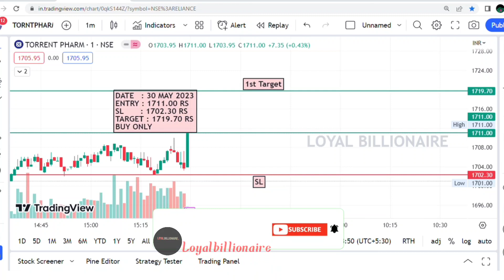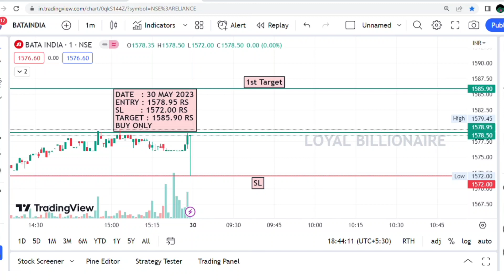Daily Best Intraday stocks (30 May 2023) Stocks to trade Tomorrow|Malayalam|Loyalbillionaire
Daily Best Intraday stocks (30 May 2023) Stocks to trade Tomorrow|Malayalam

ട്രേഡ്  ചെയ്ത് ക്യാഷ് പോയവർക്കും, ട്രേഡ് ചെയ്യാൻ സമയമില്ലാത്തവർക്കും ഇനി ഞങ്ങളുണ്ട് കൂടെ❤️

intraday trading
intraday calls
intraday nse
intraday groww
intraday guide